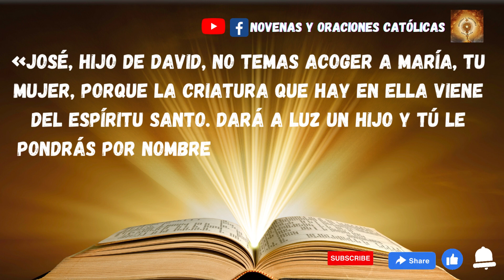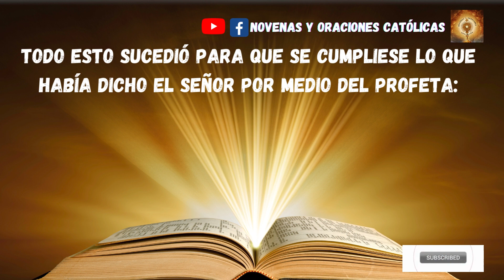Lectura del Santo Evangelio de hoy 8 de Septiembre 2023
La generación de Jesucristo fue de esta manera:
María, su madre, estaba desposada con José y, antes de vivir juntos, resultó que ella esperaba un hijo por obra del Espíritu Santo.

José, su esposo, que era justo y no quería difamarla, decidió repudiarla en privado. Pero, apenas había tomado esta resolución, se le apareció en sueños un ángel del Señor que le dijo:
«José, hijo de David, no temas acoger a María, tu mujer, porque la criatura que hay en ella viene del Espíritu Santo. Dará a luz un hijo y tú le pondrás por nombre Jesús, porque él salvará a su pueblo de los pecados».

Todo esto sucedió para que se cumpliese lo que había dicho el Señor por medio del profeta:
«Mirad: la Virgen concebirá y dará a luz un hijo y le pondrá por nomombre Jesus...